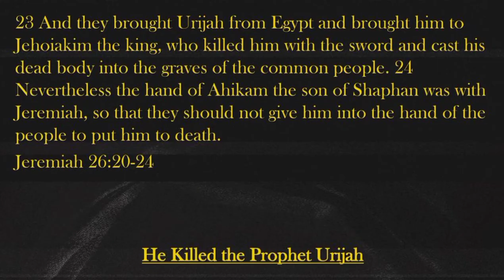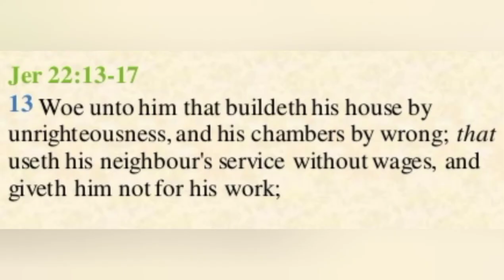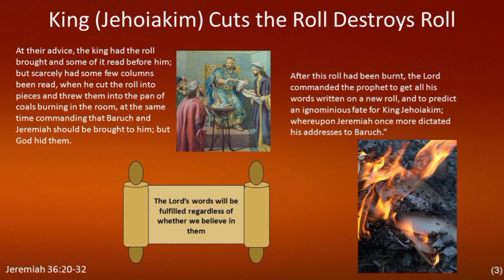Bible study|Jehoiakim the king of Judah|Avolica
Jehoiakim who burns Jeremiah's scroll